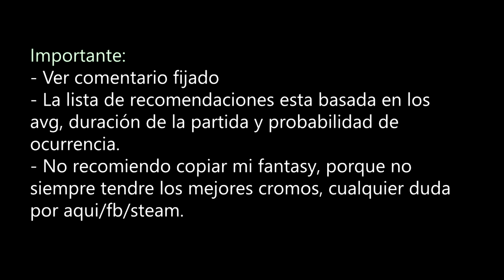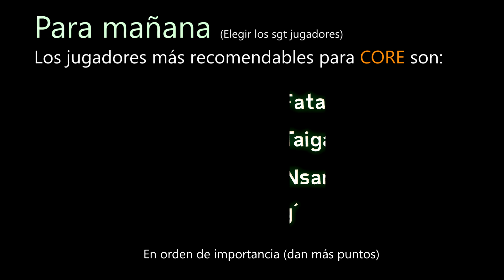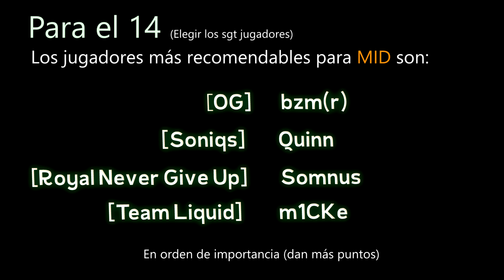Liga Fantasía The International 2022 (14 de octubre) - Dota 2 Magic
▶▶Dni dotero : 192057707 / Si quieres ser aceptado de manera rápida, déjame un mensaje en el perfil del steam.